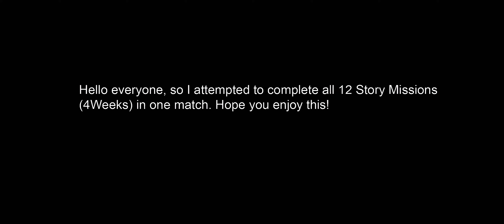Did The Impossible | Collected All 4 Week's Story Mission Items | PUBG New State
My Device: Realme GT 5G (Snapdragon 888)

PUBG New State Mobile is an exhilarating and visually stunning futuristic first-person shooter game designed for mobile devices. Immerse yourself in a world of cutting-edge technology, intense battles, and tactical gameplay. Set in a compelling near-future universe. It offers players the chance to engage in fast-paced multiplayer action, team up with friends, and compete in a variety of dynamic maps and modes. With impressive graphics and innovative gameplay mechanics, PUBG New State Mobile redefines mobile gaming with its immersive experience and captivating storyline. Jump into the next evolution of mobile FPS gaming and conquer the future in PUBG New State Mobile!